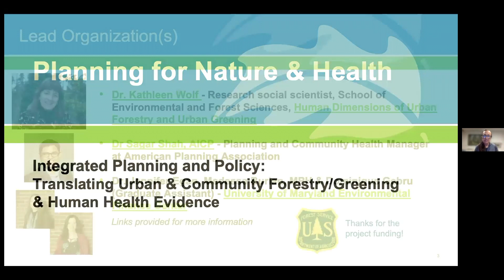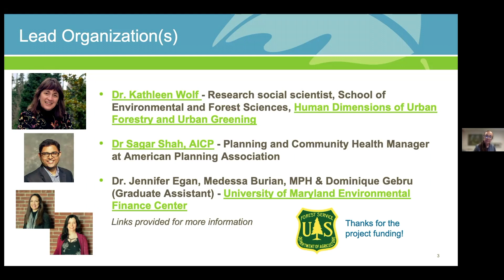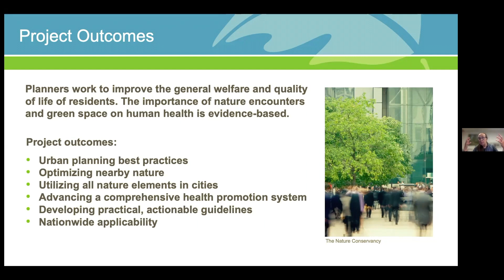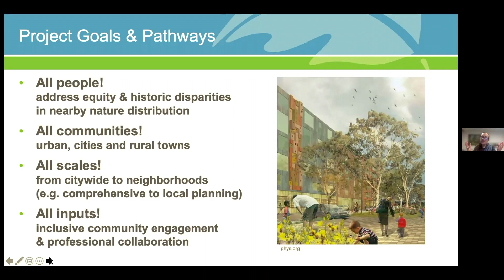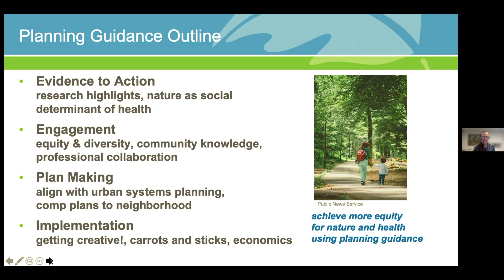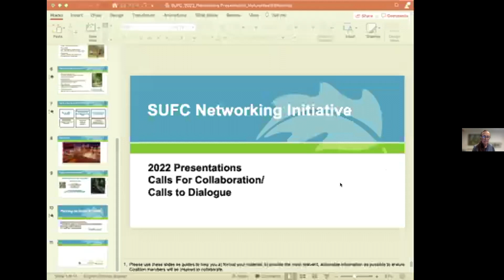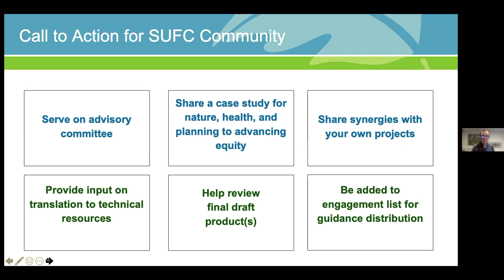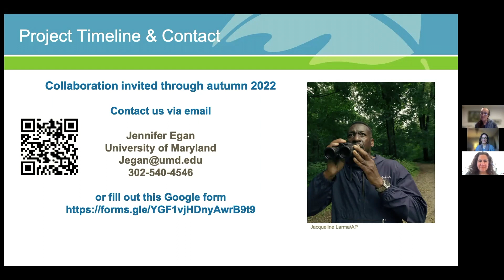SUFC 2022 Annual Meeting Collaborators | Kathleen Wolf, Sagar Shah, and Jennifer Egan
Kathleen Wolf, Sagar Shah, and Jennifer Egan present "Translating Urban & Community Forestry Human Health Evidence to Planning Practice " during SUFC's Virtual Annual Meeting on March 2, 2022, as one of four groups chosen to be a "2022 Networking Initiative Collaborator". Our 2022 collaborators were selected via peer review.